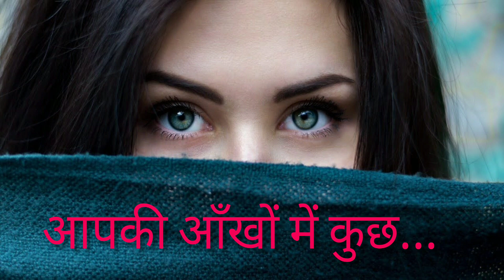Aapki ankhon mein kuchh.. आपकी आंखों में कुछ।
Presenting a very melodious creation by legendary music composer R D Burman, and equally well delivered by my favourite and idols Kishore Kumar and Lata Mangeshkar ☺️🙏. the film is Ghar.

i hope you will like it. the karaoke track is by Anil Chauhan. and images from Pixabay.com